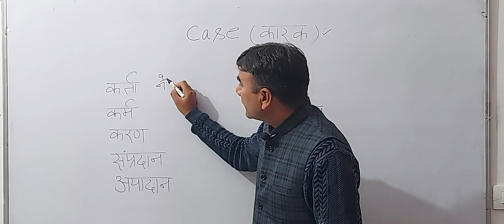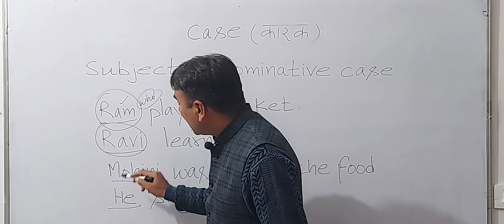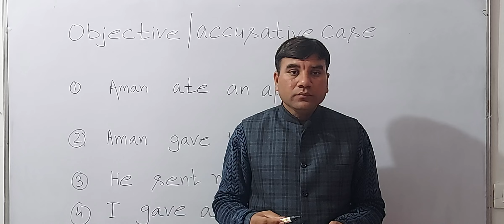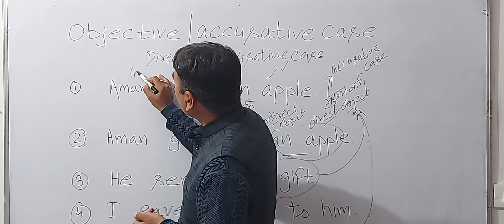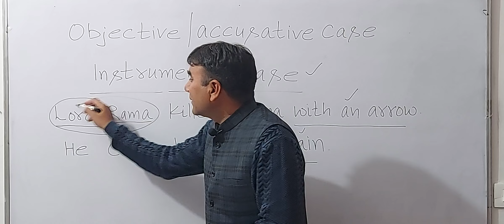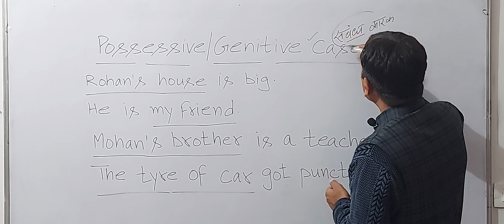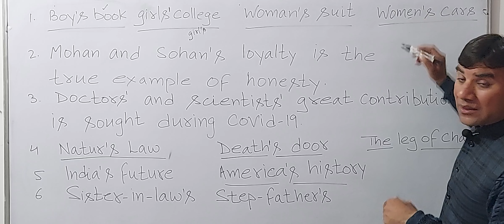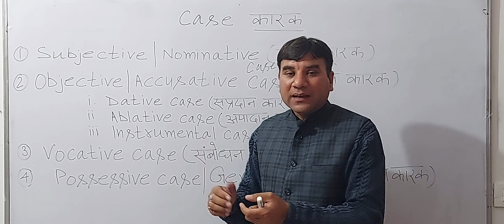CASE AND ITS TYPES SUBJECTIVE CASE OBJECTIVE CASE POSSESSIVE CASE ABLATIVE CASE DATIVE CASE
Hello friends, I'm Shakumbri Nandan

CASE
CASE AND ITS TYPES
SUBJECTIVE CASE
OBJECTIVE CASE
POSSESSIVE CASE
ABLATIVE CASE
INSTRUMENTAL CASE
DATIVE CASE
VOCATIVE CASE
ACCUSATIVE CASE
GENITIVE CASE
NOMINATIVE CASE
CASE AND ITS TYPES IN DETAIL
WHAT IS CASE AND ITS TYPES
WHAT IS POSSESSIVE CASE
WHAT IS SUBJECTIVE CASE
WHAT IS OBJECTIVE CASE
WHAT IS ABLATIVE CASE
WHAT IS ACCUSATIVE CASE
WHAT IS INSTRUMENTAL CASE
WHAT IS NOMINATIVE CASE
WHAT IS GENITIVE CASE
WHAT IS VOCATIVE CASE
WHAT IS DATIVE CASE